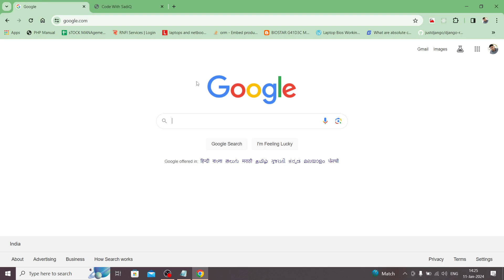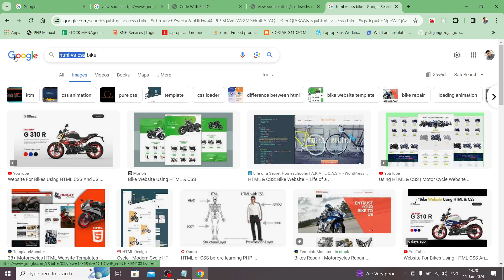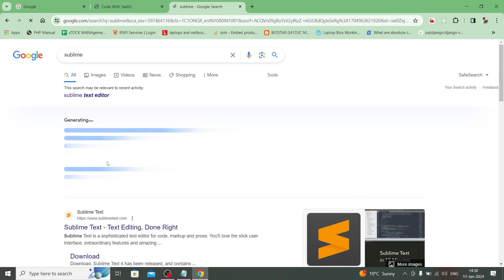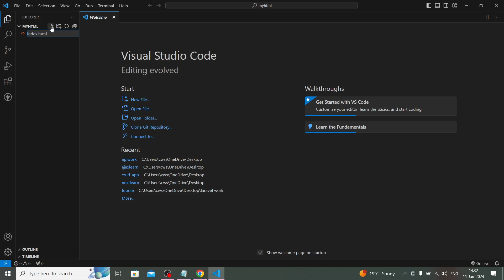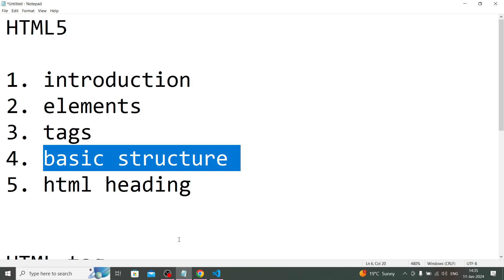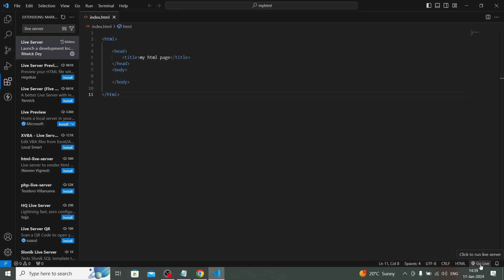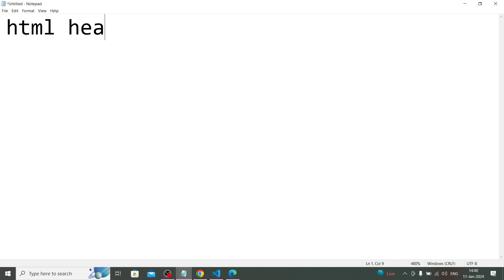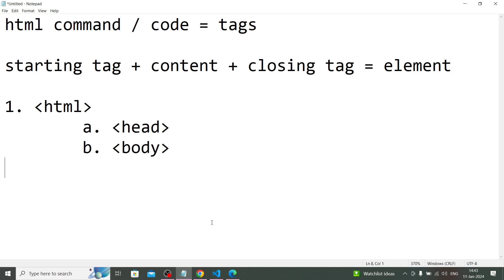Website Designing - HTML5 Basic to Advance in Hindi | Basic structure, install, heading Part - 1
Unlock the world of Website Designing on YouTube with our dynamic HTML5 course! From laying the groundwork with basic structure to mastering advanced techniques, this course is your gateway to web design excellence. Dive into HTML5 installation procedures, refine the art of creating impactful headings, and gain hands-on experience in crafting compelling websites. Perfect for beginners and those looking to advance their skills, our step-by-step tutorials in Hindi provide a comprehensive guide to HTML5, covering basic structure, installation intricacies, and effective heading practices. Elevate your web design prowess and join us on this exciting learning journey!